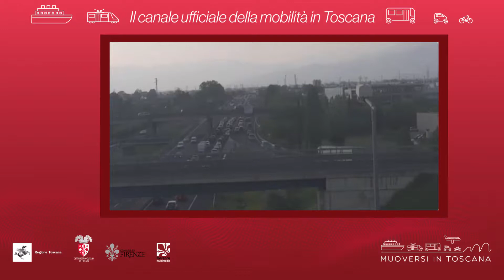Muoversi in Toscana - Edizione delle 20 del 18 luglio 2019